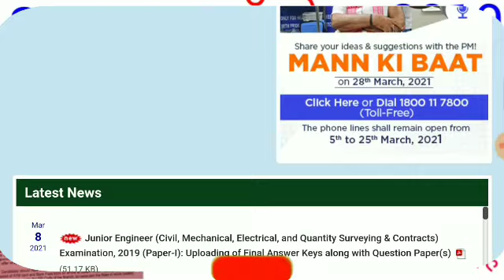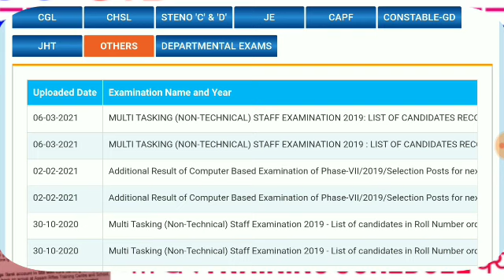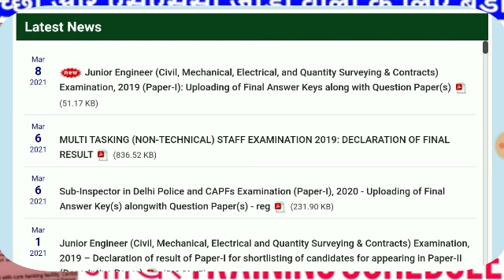DELHI POLICE CONSTABLE RESULTS OUT 2021 || 15 MARCH 2021 || DELHI POLICE CONSTABLE CUTOFF 2021